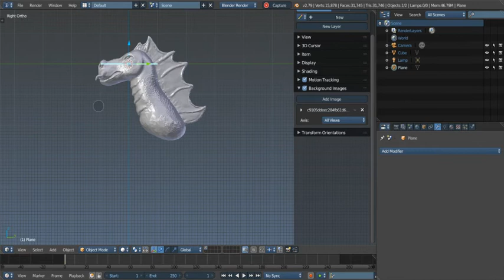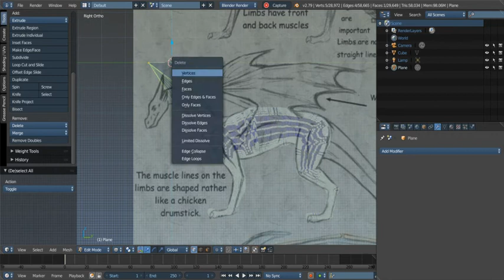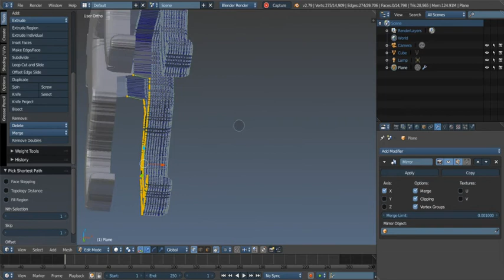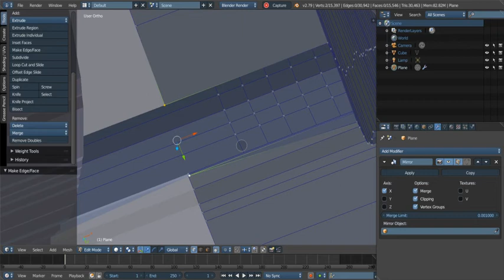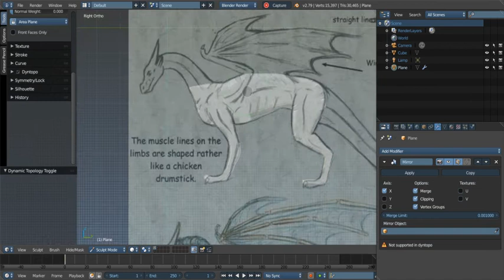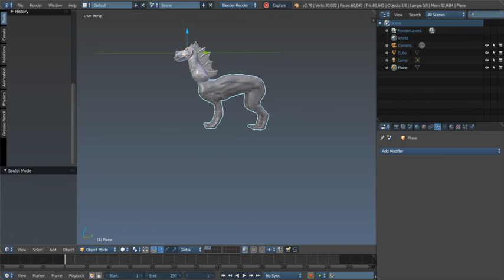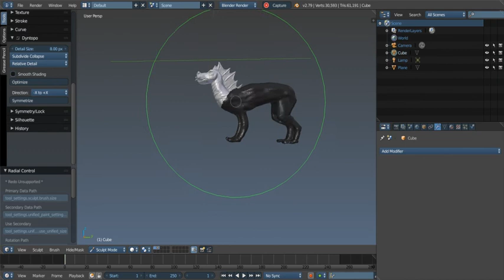dragon skecth sculpt in Blender with silhouette tool GSOC 2017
This is just testing, sketching, practicing the new upcoming tool. And enjoying the sculptember 2017